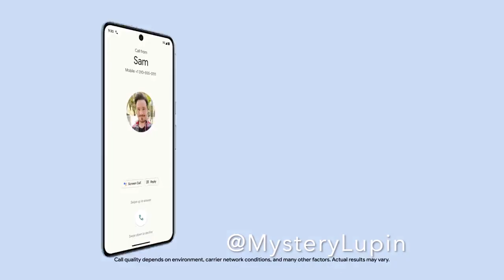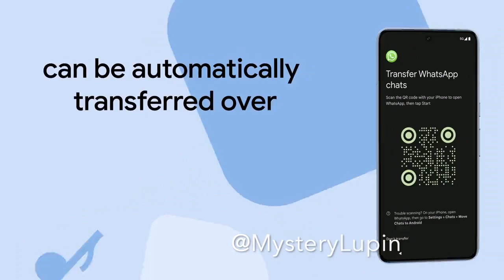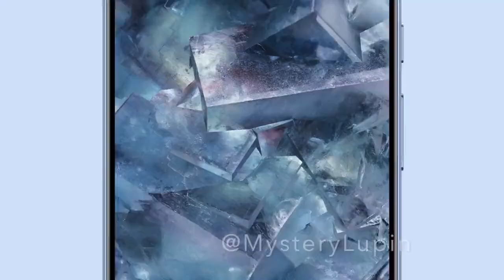Google Pixel 8 Pro - Official Teaser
A leaked "Switch to Pixel" ad for the upcoming Pixel 8 phone by Google has revealed some AI features, including "Best Take" which lets you swap faces in photos. The ad also focuses on transferring data to the Pixel 8 and mentions other AI features like "Magic Eraser." Additionally, there are leaked images of updated cases for the Pixel 8 and Pixel 8 Pro, coming in various colors. These leaks have given us a lot of information about the Pixel 8 ahead of its October 4th event.

PEACE!